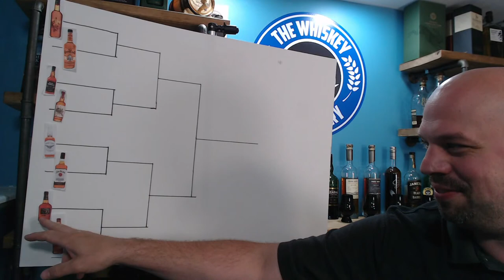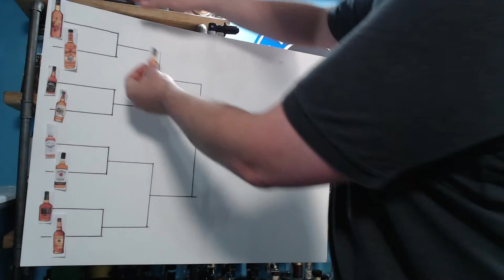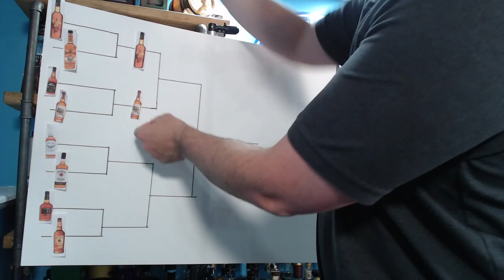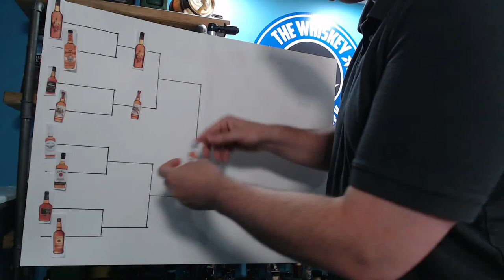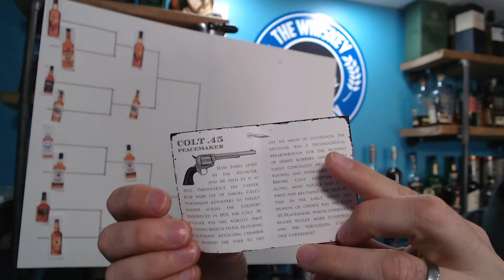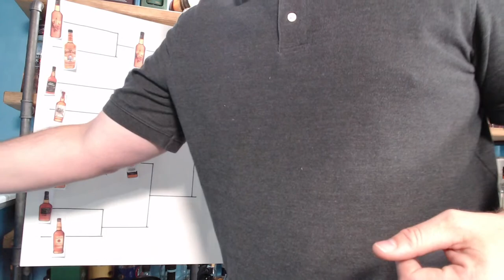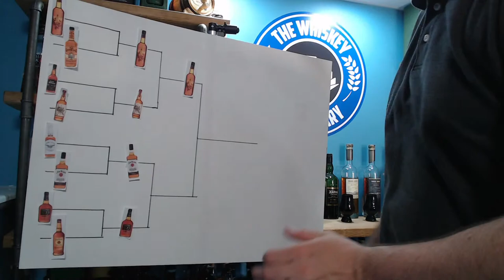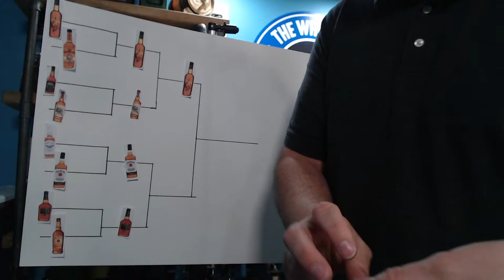Budget Bourbon Elimination - Each Under $25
I went out, bought 8 bottles of bourbon, all under $25 and we're going to see which one comes out on top!

On The Bracket

Evan Williams Black
Evan Williams 1783
Four Roses
Jim Beam
Wild Turkey
Jesse James
Fighting Cock
Old Grand-Dad